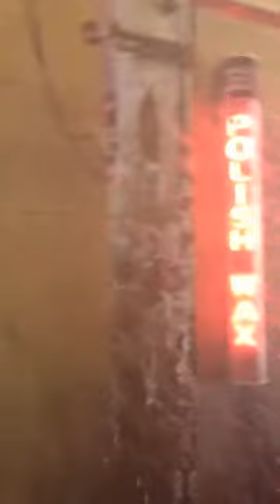The Car Wash Trip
BBQ Rando and his son on a short trip going to the car wash! Life is never boring...!